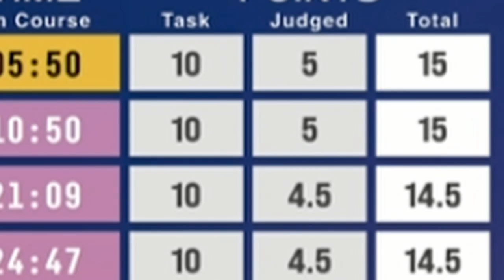POLLEN ROBOTICS RANKED #2 AT XPRIZE FINALS(VLOG #3)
We made it guys, Reachy made it to the second place of ANA AVATAR XPRIZE Finals !
Our team is proud of this achievement, we will continue to work hard to make Reachy better.